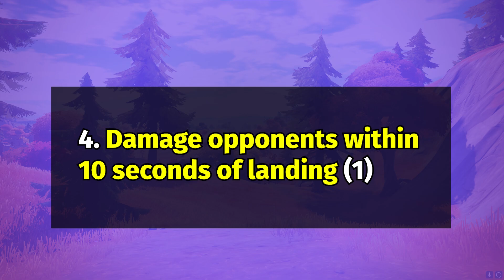All Week 8 Challenges in Fortnite Season 6 - How To Unlock Cluck Eggplosive Style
These are the Week 8 Epic Quests in Fortnite Season 6. The Week 8 Legendary Quest in Fortnite is to "Destroy Structures with Fire". Some of the Fortnite Week 8 challenges include "Collect Research Books from Holly Hedges or Pleasant Park" , damage opponent within 10 seconds of landing, and more, Use Firefly Jar at PIzza Pit, and a few other Epic Quests.

You'll be able to an additional style for Cluck called Cluck Eggplosive Style by completing 65 Epic Quests.

Fortnite Week 8 Challenges. Fortnite Week 8 Challenges Chapter 2 Season 6.

0:00 - How To Unlock Cluck Eggplosive Style
0:11 - Week 8 Legendary Quest - Destroy structures with fire
2:36 - Collect Research Books from Holly Hedges or Pleasant Park (5)
5:35 - Use launcher from Guardian Towers (3)
6:54 - Open chests at The Spire or Guardian Towers (2)
7:25 - Damage opponent within 10 seconds of landing (1)
7:53 - Dance in Durr Burger Kitchen (1)
8:29 - Use Firefly jar at Pizza Pit (1)
10:04 - Drive from Durr Burger to Pizza Pit without exiting a vehicle (1)

PSN ID: Mxnchkinz_
Epic Games ID: Mxnchkin